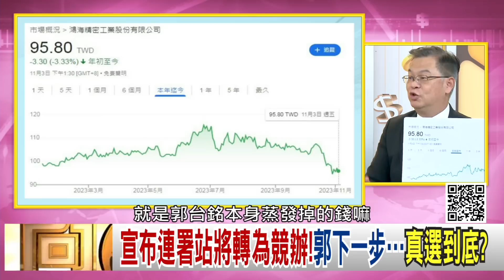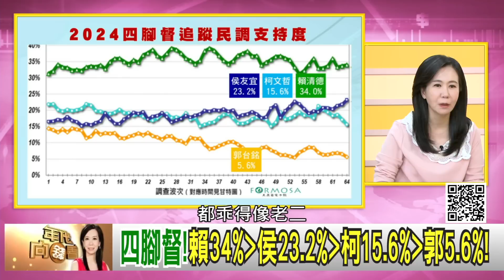精彩片段》黃世聰:阻止#郭台銘 出來參選 ...【年代向錢看】2023.11.03 @ChenTalkShow ​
下載【年代電視】APP：
iOS平台：